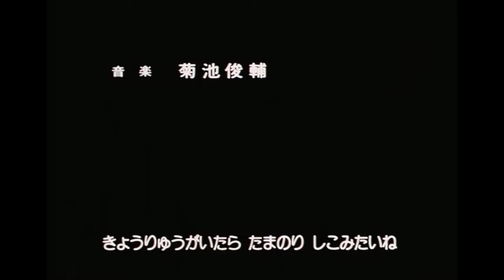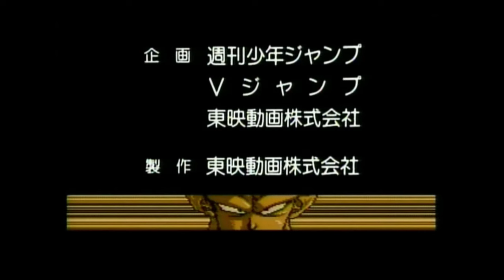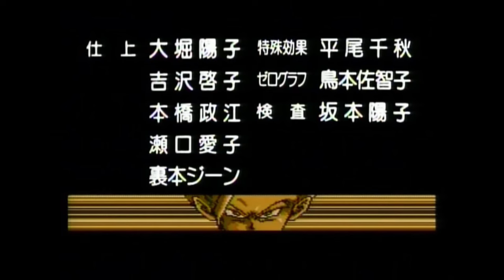DBZ - Plan To Eradicate The Saiyans (1993) (Remastered 2020-ENGSUB-VHS)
2020 Remasterization MoviesOldSchool Edition. Special Cut VHS ENG–SUB.

Dragon Ball Z Side Story: Plan to Eradicate the Saiyans (Japanese: ドラゴンボールZ外伝 サイヤ人絶滅計画, Hepburn: Dragon Ball Z Gaiden: Saiyajin Zetsumetsu Keikaku) is a video game released for the Family Computer (Famicom/NES) game console in Japan. The game takes the form of a card battle role-playing game, where the player's movement and battle choices are dictated by the randomly generated playing cards. Multiplayer is a six player tournament using difficulty level of computer players that are in the save file. Players can choose between Goku, Gohan, Piccolo, Trunks and Vegeta. Winner records are kept in the game data, as well as any moves the player might learn. The Famicom game sold 300,000 units in Japan.
Dragon Ball Z Side Story: Plan to Eradicate the Saiyans was adapted into a two-episode original video animation (OVA) series directed by Shigeyasu Yamauchi and released in two parts as strategy guides. The first part was released on July 23, 1993, and the second part was released on August 25, 1993. In 1994, footage from the OVA was reused in a two-part game for the Bandai Playdia, True Plan to Eradicate the Saiyans, with some new scenes

Plot:

Dr. Raichi is the lone survivor of the Tuffles, a race that once lived on Planet Plant before the invasion of the Saiyans. The Saiyans not only massacred the entire Tuffle race, but also stole their technology and conquered the planet; renaming it Planet Vegeta in honor of their king. Raichi managed to escape and found refuge on the Dark Planet and prepared to eradicate the last remaining Saiyans.
On Earth, he sends devices that emit a substance called Destron Gas that can destroy all life. When Mr. Popo finds out that only a few hours remain until the planet's destruction, Goku, Gohan, Vegeta, Trunks, and Piccolo rush to destroy the devices located around the planet. They manage to destroy all but one that is protected by an impenetrable energy barrier. However, Frieza, Cooler, Turles and Lord Slug appear and engage the heroes. It is revealed by King Kai that the villains are ghost warriors and will continually come back to life when killed unless defeated in the same way their lives were originally ended.
The heroes track Dr. Raichi down to the Dark Planet and engage him, discovering that his ghost warriors are generated by a machine called Hatchihyack, a device powered by the hate of the Tuffles. It is also revealed that Dr. Raichi is a ghost warrior himself, generated by Hatchihyack. When Vegeta vaporizes Raichi, preventing him from re-materializing, the hate Dr. Raichi had causes Hatchihyack to exceed its limit. Hatchihyack appears in a powerful android body. Hatchiyack devastates the heroes until the Saiyans, after having transformed into their Super Saiyan forms, combine their powers together into one massive wave of energy, ending the threat.

Alternative endings:
In the Playdia version of the game, several alternative endings are offered, including:

1. Son Goku uses a scroll to defeat Dr Raichi.
2. Son Goku uses an improved version of Genki Dama, called Super Genki Dama on "super Hatchiyack".
3. Son Goku breaks into "Giant Hatchiyack" and destroys its central core.

Cast (OVA):

    Masako Nozawa as Goku, Gohan and Turles
    Ryō Horikawa as Vegeta
    Toshio Furukawa as Piccolo
    Takeshi Kusao as Trunks
    Hiromi Tsuru as Bulma
    Naoko Watanabe as Chi-Chi
    Toku Nishio as Mr. Popo
    Tomiko Suzuki as Dende
    Ryūsei Nakao as Frieza and Cooler
    Hisao Egawa as Monster / Goddo Gadon
    Yusaku Yara as Slug
    Shinji Ogawa as Dr. Raichi
    Jōji Yanami as Kaio-sama / Narration
    Hideo Ishikawa as Hatchihyack

The remake featured with Dragon Ball: Raging Blast 2 doesn't include Mr. Popo, the Monsters or Goddo Gadon.

1993 Fact Sheet:

Original title : ドラゴンボールZ外伝 サイヤ人絶滅計画 (Doragon bōru zetto gaiden: Saiyajin zetsumetsu keikaku)
Translated title: Dragon Ball Z: The Plan to Destroy the Saiyans
Director: Shigeyasu Yamauchi
Screenplay: Takao Koyama, adapted from the manga Dragon Ball by Akira Toriyama
Country of Origin: Flag of Japan
Original language: Japanese
Format: color
Genre: adventure, fantasy
Length : 26 minutes (two episodes)
Release date : August 1993

2010 Datasheet:
Original title : ドラゴンボール 超サイヤ人絶滅計画 (Doragon bōru: Sūpā Saiya-jin zetsumetsu keikaku)
Director: Yoshihiro Ueda
Screenplay: Hitoshi Tanaka, adapted from the manga Dragon Ball by Akira Toriyama
Country of Origin: Japan Flag
Original language : Japanese
Format : color
Genre : adventure, fantasy
Running time : 30 minutes
Release dates :
Japan: November 11, 2010